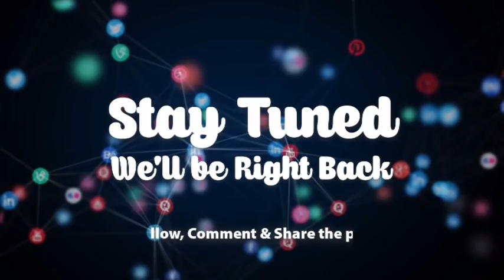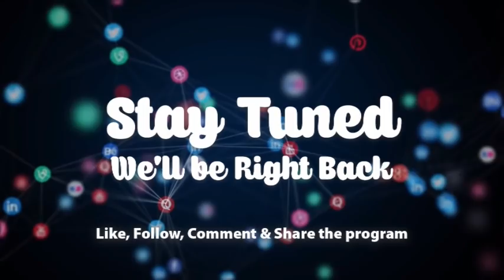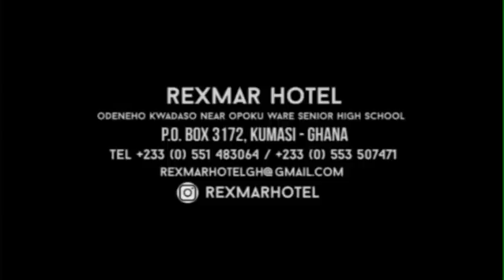EWIASE MU NSEM 5-8-21